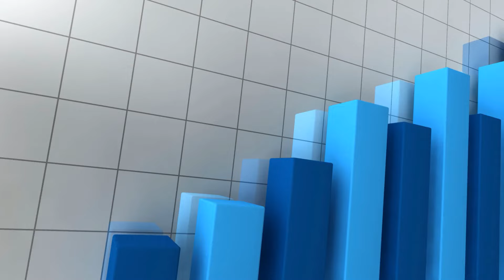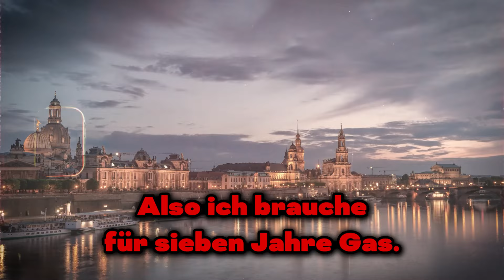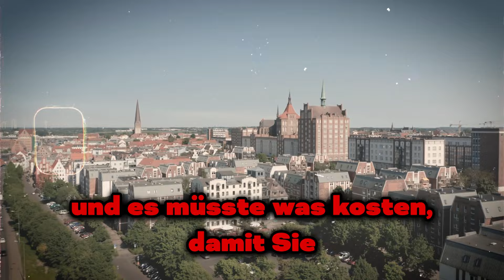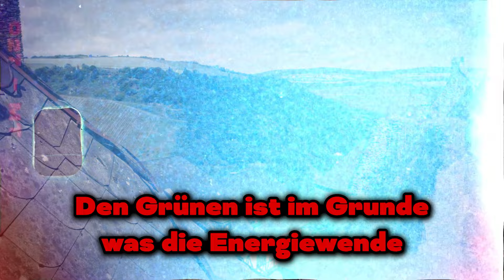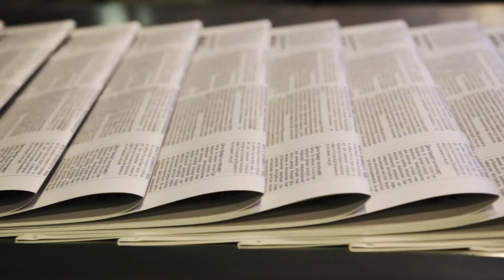Bild LACHT die BLÖDE Grünen AUS! ES GEHT VIRAL!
Alle geladenen Gäste, darunter auch ein Vertreter der Grünen Partei, haben eine hitzige Diskussion geführt, in der wir viel Interessantes erfahren haben!

1. Die Videos haben keinen negativen Einfluss auf die Originalwerke.
2. Die von uns erstellten Videos werden für Bildungszwecke verwendet.
3. Die Videos haben einen transformativen Charakter.
4. Wir verwenden nur die Audiokomponente und bei Bedarf kleine Videoausschnitte.